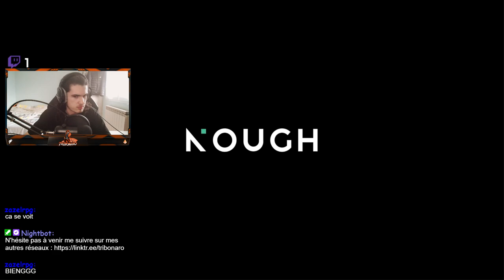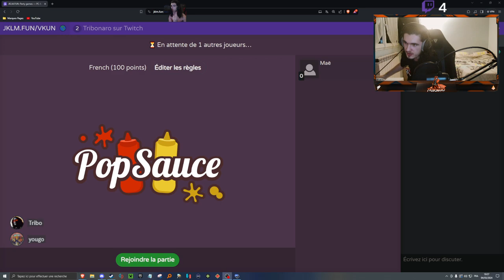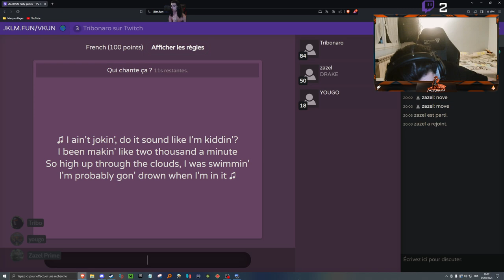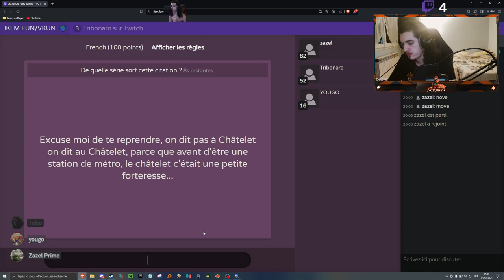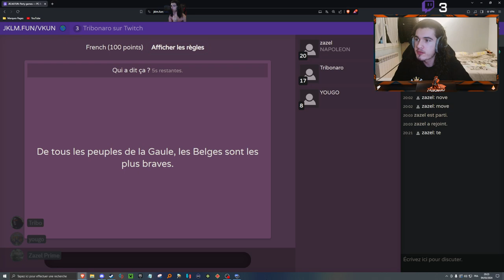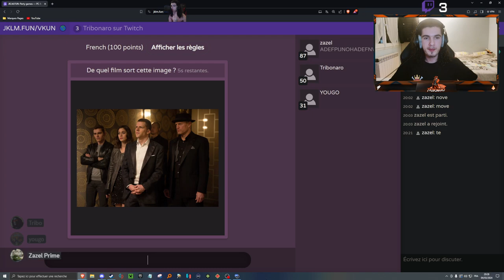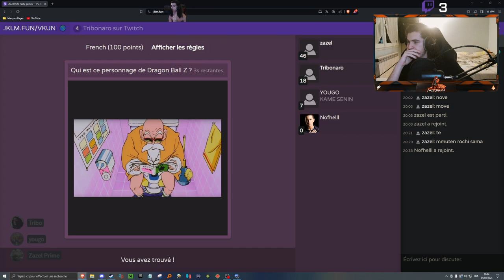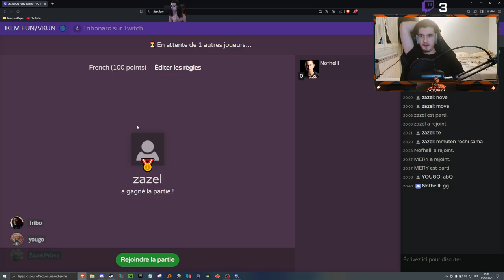Ah ouais, donc je doit 1v4 maintenant ?